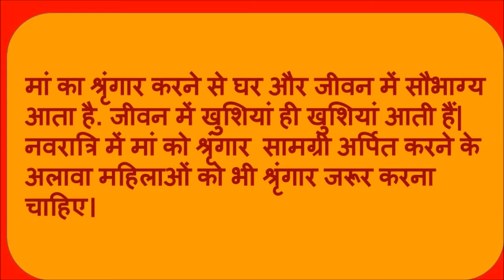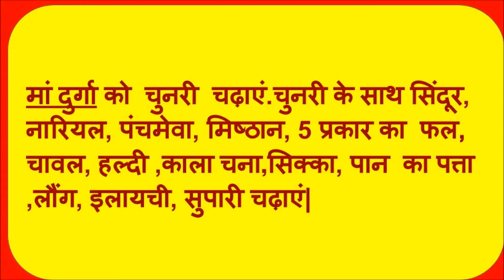16 श्रृंगार !!16 shringar samagri!!Navratri Durga Mata ko kya shringar chadhaye NAVARATRI SPECIAL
Mata Rani makeup samaan नवरात्रि स्पेशल मां दुर्गा के लिए सिंगार सामग्री शॉपिंग
  It has all the items you would need to decor the Goddess during Navratri, Devi Puja days, and on any special occasion.
Contents of Mata Ka Shringar:
Sindoor  - , Chunri (Small),  Bangles, Small Mirror, Comb,, Kajal, Bindi packet, Nail Polish, LPowder,  Oil,  Rubber band, Mehandi Powder
नवरात्र‍ि में क्‍यों करते हैं माता रानी का 16 श्रृंगार, जानिये महत्‍वनवरात्रि में मां दुर्गा की विशेष पूजा होती है और माता रानी को 16 श्रृंगार किया जाता है. आइये जानते हैं  श्रृंगार में कौन-कौन से श्रृंगार आते हैं और इनका क्‍या महत्‍व है.सोलह श्रृंगार में मौजूद हर एक श्रृंगार का अलग अर्थ है. बिन्दी को भगवान शंकर के तीसरे नेत्र से जोड़कर देखा जाता है. वहीं सिंदूर सौभाग्य और सुहाग की निशानी होती है. महावर और मेहंदी को प्रेम से जोड़कर देखा जाता है. काजल बुरी नजर से बचाता है.
मां का सोलह श्रृंगार करने से घर और जीवन में सौभाग्य आता है. जीवन में खुशियां ही खुशियां आती हैं और जीवनसाथी का स्वास्थ्य अच्छा बना रहता है.नवरात्र‍ि में क्‍यों करते हैं माता रानी का 16 श्रृंगार, जानिये महत्‍व

लाल चुनरी, चूड़ी, इत्र, सिंदूर, बिछिया, महावर, मेहंदी, काजल, चोटी, बिंद्दी, गले के लिए माला या मंगल सूत्र, पायल, नेलपॉलिश, लिपस्टिक, चोटी में लगाने वाला रिबन, कान की बाली कहा जाता है कि नवरात्रि में माता को श्रृंगार चढ़ाना शुभ होता है। इससे घर में सुख, समृद्धि का वास होता है और अखंड सौभाग्य की प्राप्ति होती है। वैसे तो इस बात में कोई संशय नहीं है कि मां दुर्गा को जो भी उनके भक्त सच्चे मन से अर्पित करता है उससे वो प्रसन्न होती हैं, लेकिन अगर मुमकिन हो तो मां को सोलह श्रृंगार जरूर अर्पित करें।
नवरात्रि में मां को सोलह श्रृंगार अर्पित करने के अलावा महिलाओं को भी सोलह श्रृंगार जरूर करना चाहिए। ऋग्वेद में भी सोलह श्रृंगार का जिक्र किया गया है। जिसमें कहा गया है कि सोलह श्रृंगार सिर्फ खूबसूरती ही नहीं भाग्य को भी बढ़ाता है। इसलिए महिलाओं को मां भगवती को खुश करने के लिए इस पावन पर्व पर सोलह श्रृंगार जरूर अर्पित करना चाहिए और खुद भी करना चाहिए।
नवरात्र‍ि में क्‍यों करते हैं माता रानी का 16 श्रृंगार |माता का सम्पूर्ण श्रृंगार
Durga Maa ka Singar

Mata rani ka sringar,
Mata ko solhe sringar chadaye,
Mata rani ko navratri Par solhe sringar chadaye,
Mata ko navratri par solhe sringar chadana chahiye,
Navratri Par mata rani ko solhe sringar kyo chadana, chaye,
Mata rani ke sringar me kya hona chaiye,
Mata rani ko sringar me kya kya chadaye,
Mata ko khush karne ke liye navratri Par solhe sringar chadaye,
नवरात्रि उत्सव के दौरान देवी दुर्गा के नौ विभिन्न रूपों का सम्मान किया जाता है,एवं पूजा जाता है, जिसे नवदुर्गा के नाम से भी जाना जाता है।

1.

8